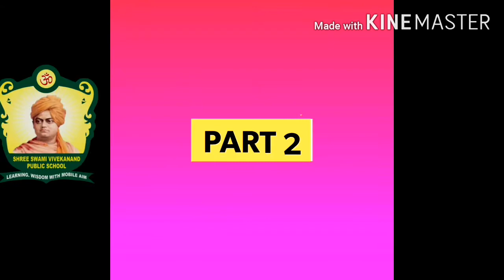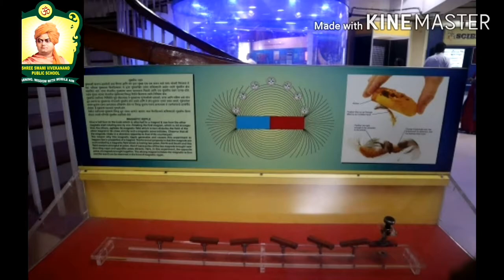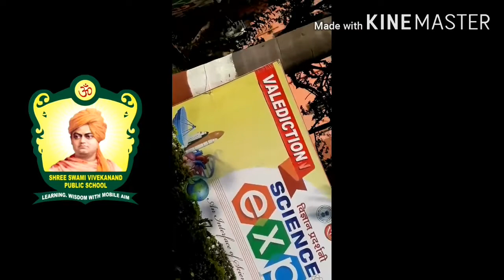RAMAN SCIENCE CENTRE NAGPUR | RAMDHAM | PART 2 | SWAMI VIVEKANAND PUBLIC SCHOOL AMGAON | SSVPS AMG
👉👉CREATE BY SANKET KUMBHALWAR👈👈
🔥SWAMI VIVEKANAND PUBLIC SCHOOL AMGAON.🔥
Educational Trip :- RAMDHAM , SWAMI NARAYAN TEMPLE AND RAMAN SCIENCE CENTRE NAGPUR. PART 2.
(MAHARASHTRA)🇮🇳
SONG 1 :-
SONG 2 :-
SONG 3 :-
SONG 4 :-